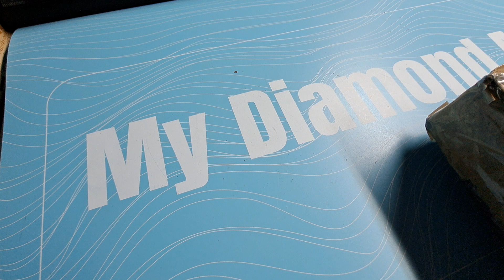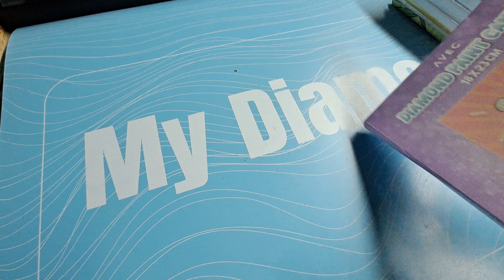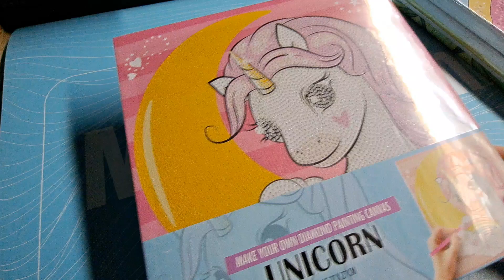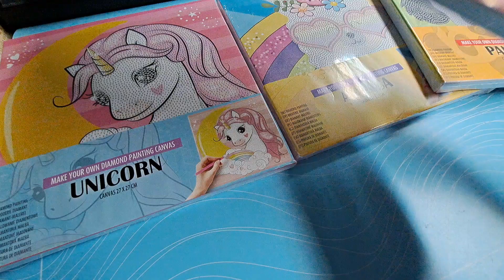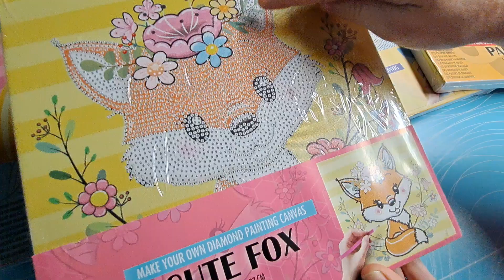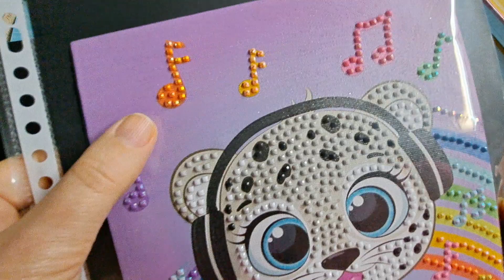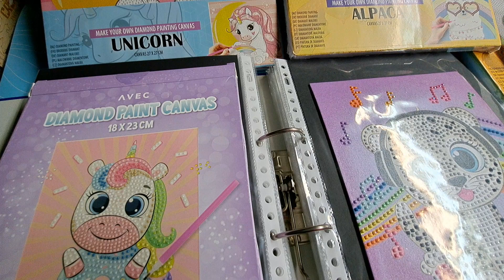Diamond painting: Haul vinted "action" 😍🥰❤️diamondpainting